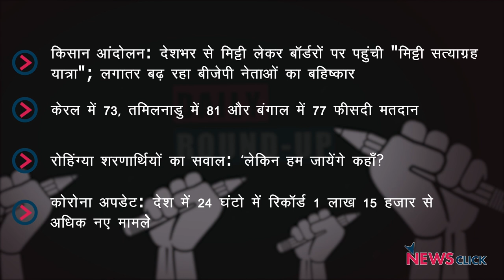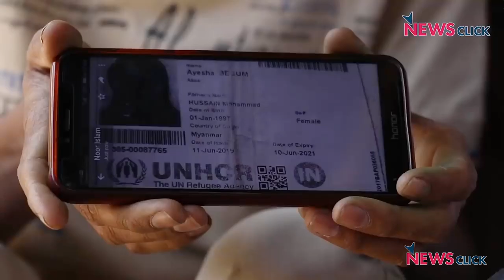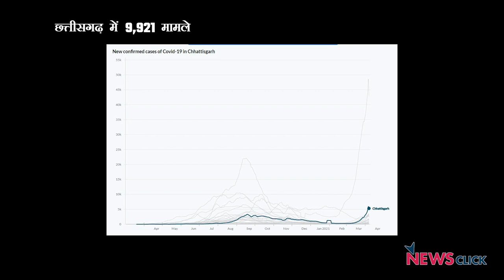मिट्टी सत्याग्रह यात्रा से किसान आंदोलन हुआ मज़बूत, दिल्ली में रोहिंग्या शरणार्थियों के हाल और अन्य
न्यूज़क्लिक के डेली राउंडअप में आज हम बात करेंगे किसान आंदोलन में शामिल हुई ‘मिट्टी सत्याग्रह यात्रा’, विधानसभा चुनाव 2021 और अन्य ख़बरों के बारे में।